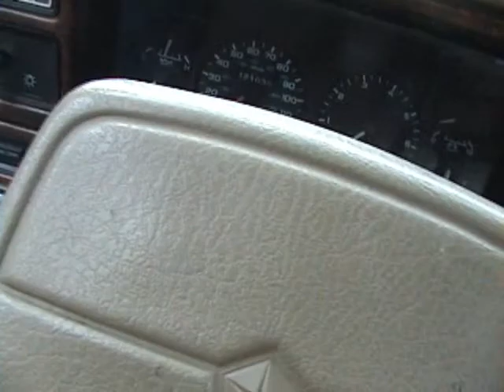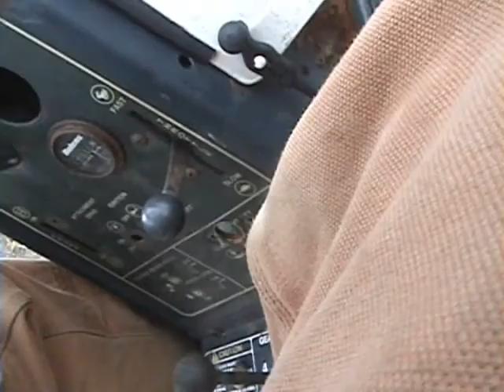Starting a car at the junkyard and goofing off.wmv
we are at it again and i decided not to get the s10 right now but instead get three tractors cheap for rompin one of them i show in the video